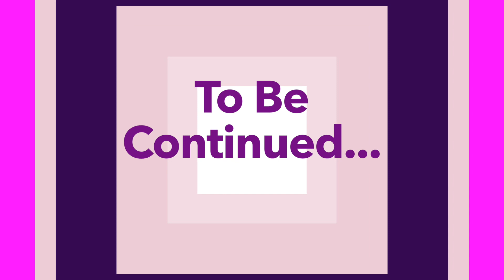Did I FAIL My First Blueberry Academy Class!?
Hey trainers, buckle up for a wild ride through my first Blueberry Academy class! Remember that fancy school Nemona bragged about? Well, let's just say it wasn't exactly sunshine and Poké Puffs. The professor threw some intense tests our way, and let's be honest, I wasn't exactly top of the class (okay, maybe I was closer to the bottom).

Other Channels:
@Ditto Games ; @Ditto Clips